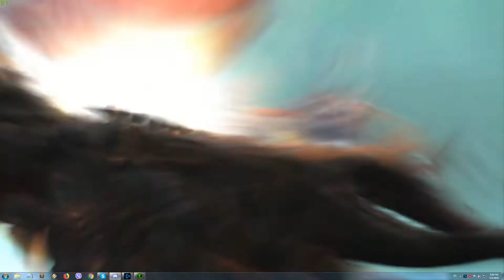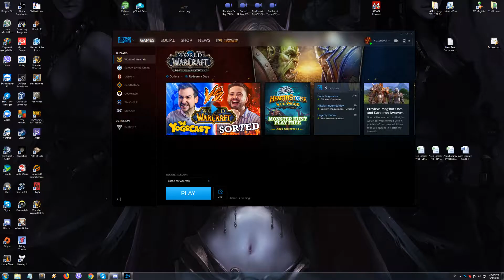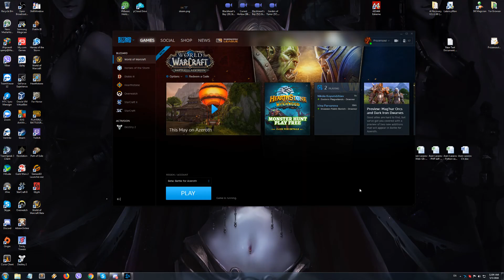lapaite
GPU: GeForce GTX 1080
CPU: Intel(R) Core(TM) i7-4770K CPU @ 3.50GHz
Memory: 16 GB RAM (15.94 GB RAM usable)
Current resolution: 2560 x 1440, 100Hz
Operating system: Microsoft Windows 7 Ultimate